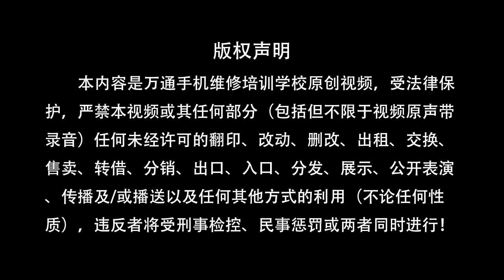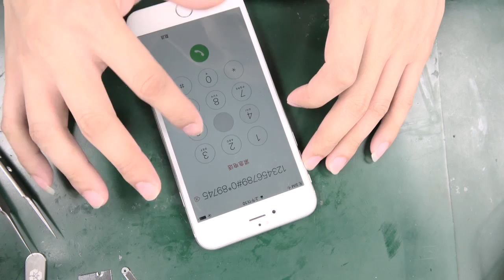6P花屏触摸不灵维修案例